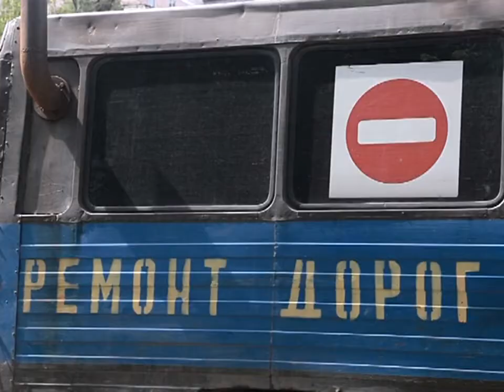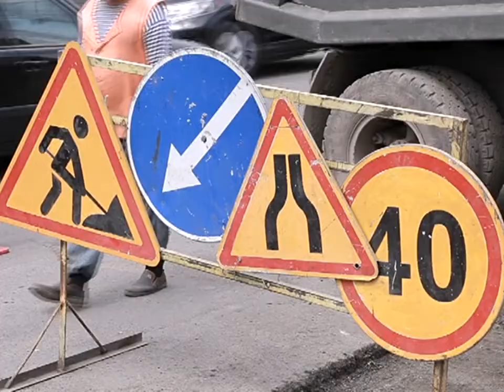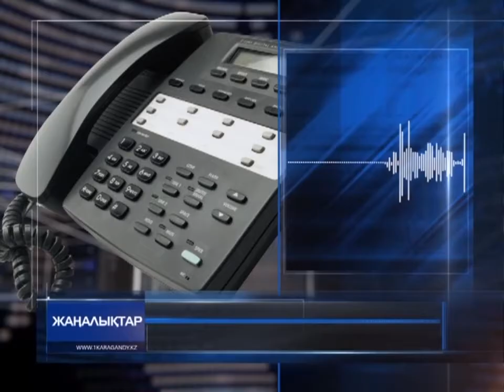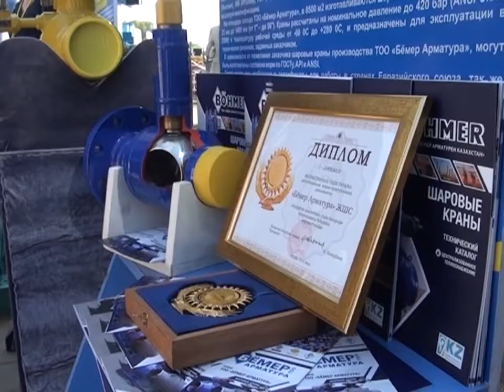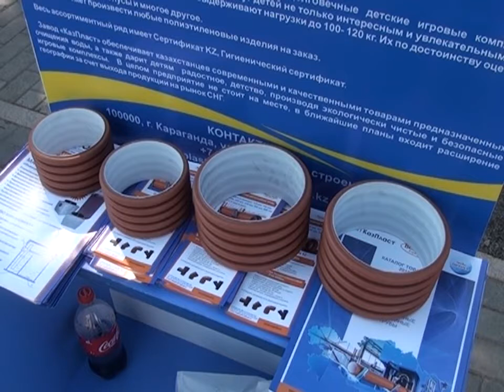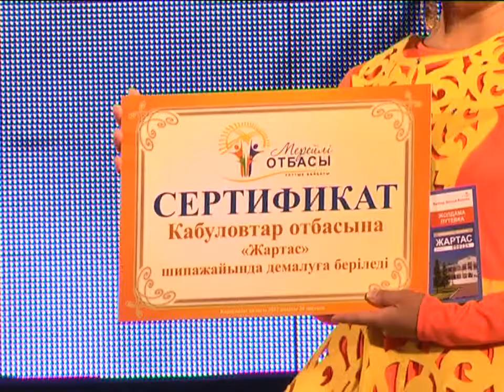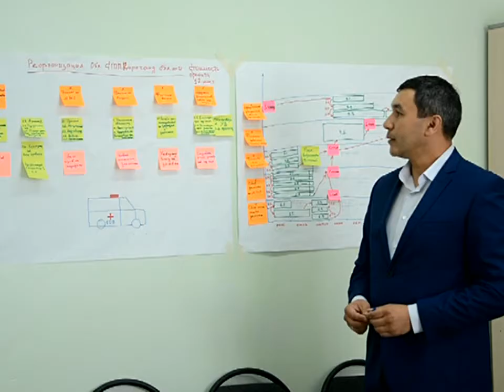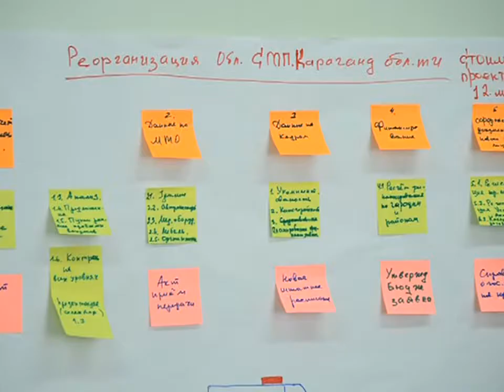01/07/2017 - Бірінші Қарағанды телеарнасының жаңалықтары